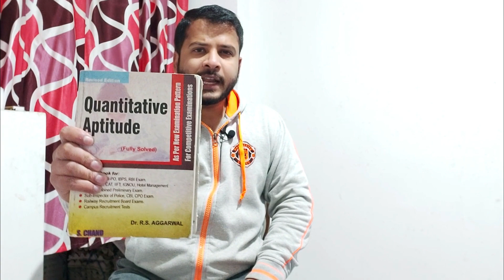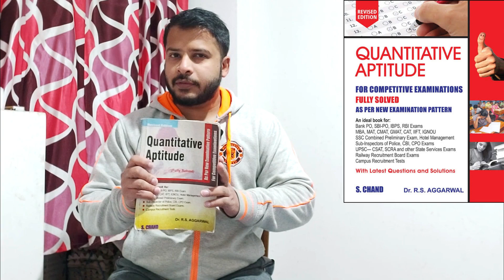PREPARATION STRATEGY 💥 BOOKS 💥 JUNIOR ENGINEER ELECTRICAL 💥WBSETCL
ABOUT THIS VIDEO:
In this video I have shared the proper smart preparation strategy for the recruitment exam of Junior Engineer Electrical in WBSETCL. I have also discussed which books to follow for the same. Watch the video till the end !!

TIME STAMPS :
00:36  Hidden Hint
02:49  Part A Domain Test
04:55  Books for Part A
07:36  Part B General Aptitude
07:46  Books for Part B
09:33  Part C English Test
09:56  Book for Part C
11:13  Part D
12:03  Books for Part D
12:33  Qualifying Marks

ABOUT THIS CHANNEL :
Hey there, I am Arijit Das. I am an Electrical Engineer by profession but I love sharing information which might be helpful for others. It may be through my Vlogs, Unboxing & Reviews, Netflix Reviews etc. So you can easily go through my Playlists and check out related videos. I am sure you will find some useful informative videos there.
Love to have you in my YouTube family !!